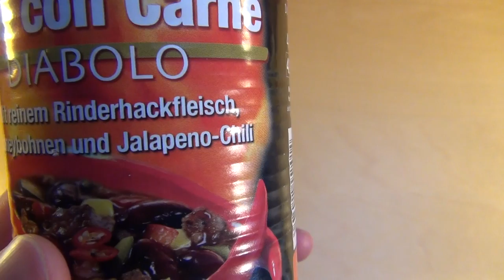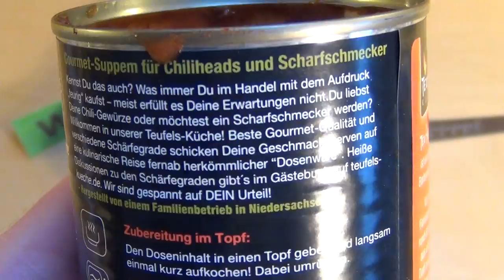Teufels Küche Chili con Carne Diabolo Jalapeno Chili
This is a heavily seasoned meal.